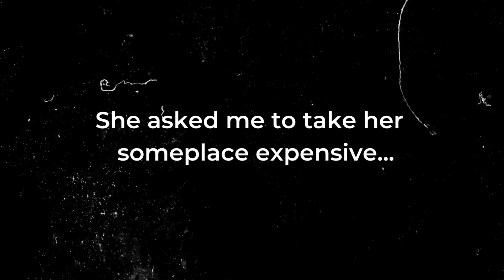Don't let the fuel price increase get you down. With Bauzer Marketplace, you always SAVE!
Most current wholesalers operate merely as middlemen, skimming off margin while introducing buyers to existing suppliers. Bauzer gives you access to pricing at the source.